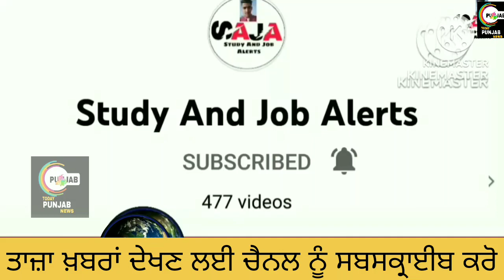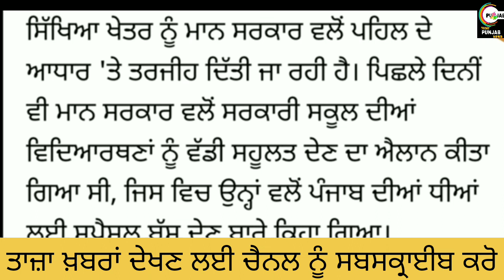PSEB : ਛੁੱਟੀਆਂ ਤੋਂ ਬਾਅਦ ਸਕੂਲਾਂ ਬਾਰੇ ਸਰਕਾਰ ਦਾ ਵੱਡਾ ਐਲਾਨ। School closed news। Pseb school#Sharemarket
about this video-:

PSEB : ਛੁੱਟੀਆਂ ਤੋਂ ਬਾਅਦ ਸਕੂਲਾਂ ਬਾਰੇ ਸਰਕਾਰ ਦਾ ਵੱਡਾ ਐਲਾਨ । School closed news। Pseb school#Sharemarketstocks

Helo guyz